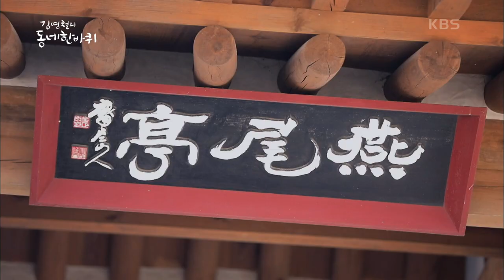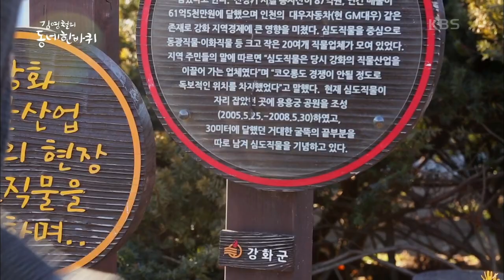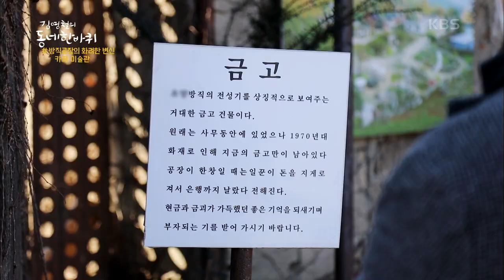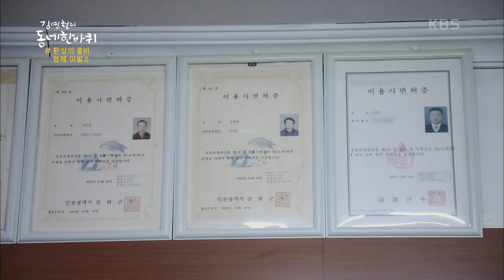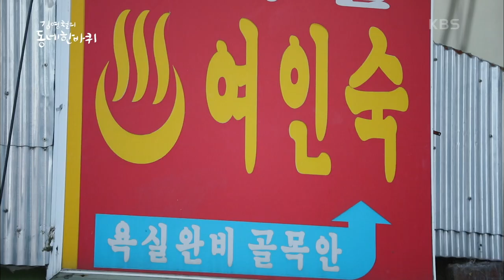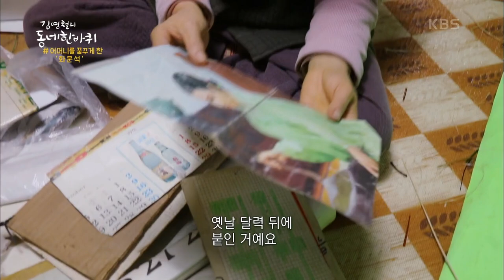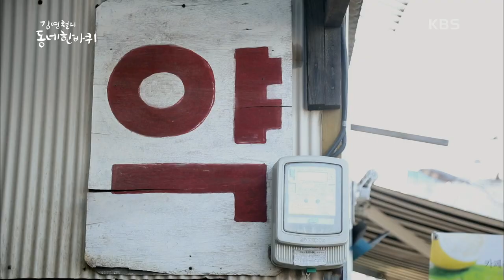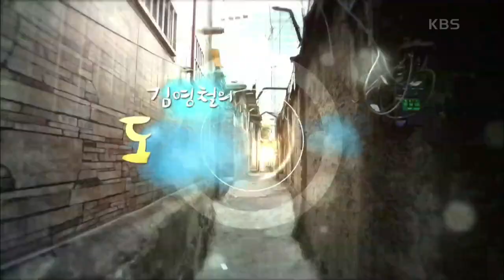Ganghwa, Incheon(A Walk Around the Neighborhood) I KBS WORLD TV 200203